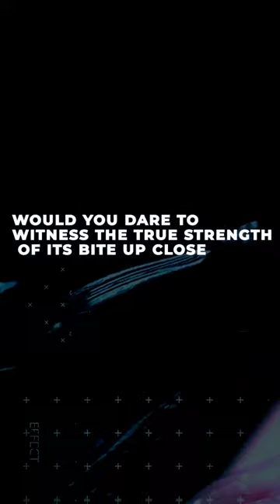WaterBugs THE HARDEST INSECT BITE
"Dive into the fascinating world of water bugs with our YouTube Short! 🌊🐞 Discover the incredible adaptability and unique behaviors of these aquatic insects as they navigate through various freshwater environments. From their intricate hunting strategies to their role in maintaining ecosystem balance, you'll be amazed by the wonders of water bugs. Join us for a brief yet captivating glimpse into the lives of these remarkable creatures!"